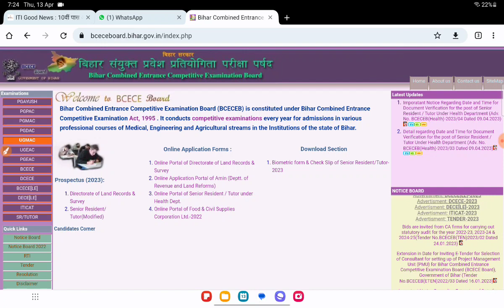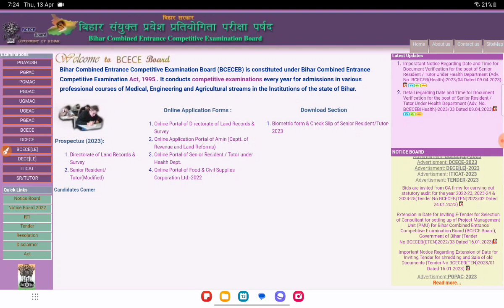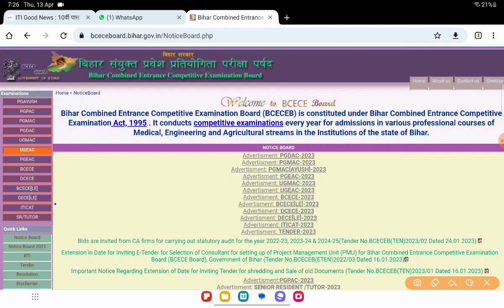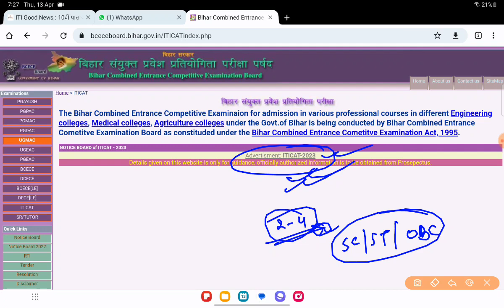आ गया Bihar ITI 2023 का फॉर्म | Bihar ITI Admission 2023 | bihar iti ka form kab aayega 2023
🔥 कोर्स जॉइन करने के लिए डाऊनलोड करें Lgr Study Live App
🔥 PDF, Study Material, Quiz एवं Online Test के लिए डाउनलोड करे

bihar iti online form 2023 date